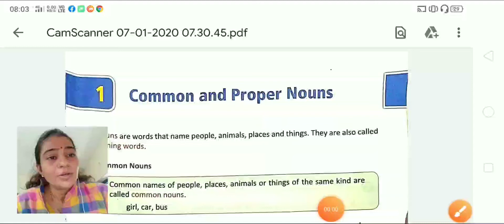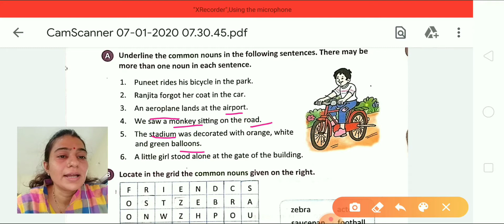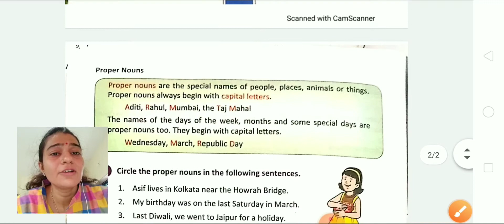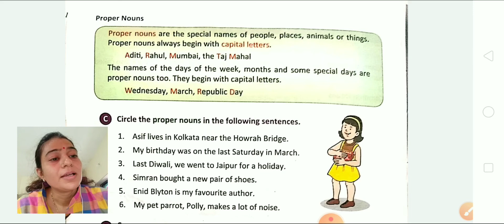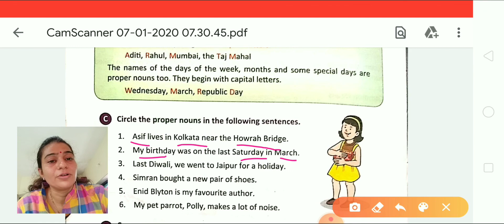STANDARD:-3 SUBJECT:-GRAMMAR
STD:-3 SUB:-GRAMMAR